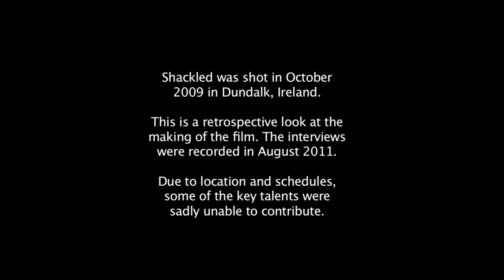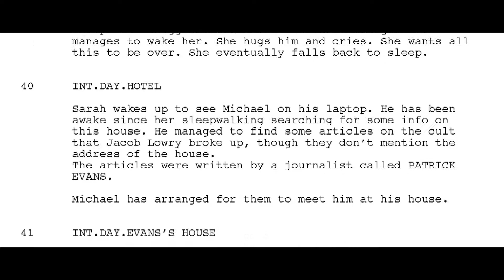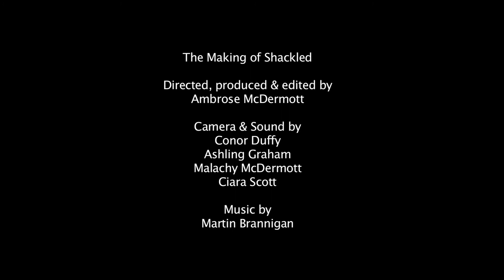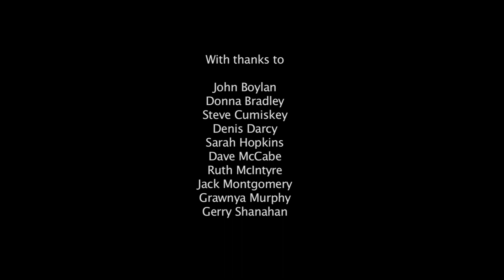The Making Of Shackled (2012)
The 'Making Of' documentary for our supernatural thriller, Shackled (2012).